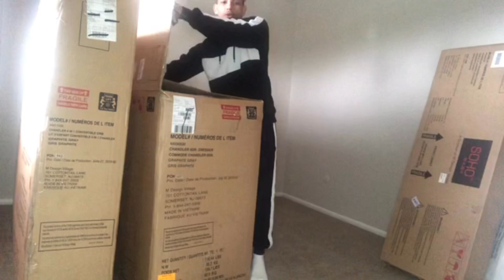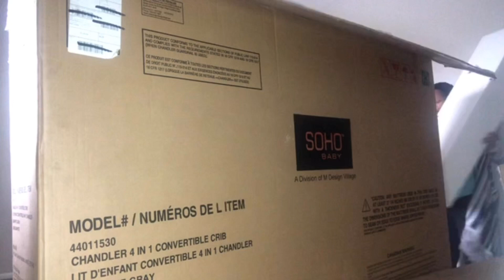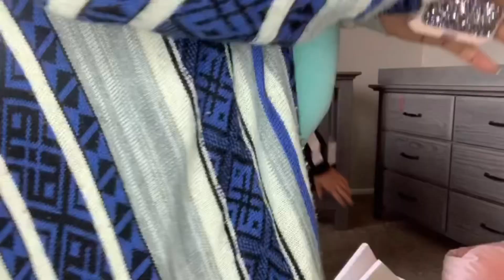Watch us put the baby’s crib together 😌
We had just got moved and settled into our new place. the first room we decided to start with was the nursery 🥰